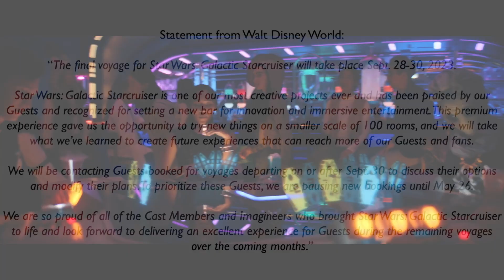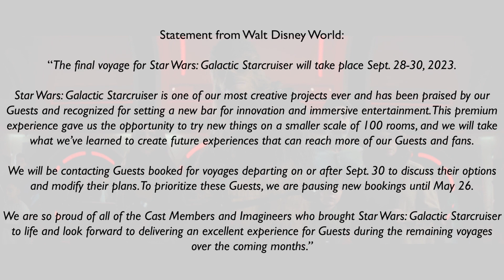Star Wars: Galactic Starcruiser is CLOSING! Disney World BREAKING News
Disney's Star Wars: Galactic Starcruiser is permanently closing after just 18 months of operations starting 1st October 2023.